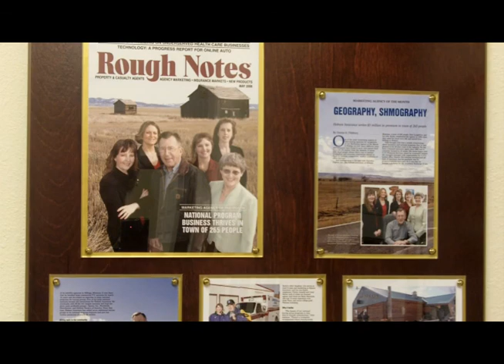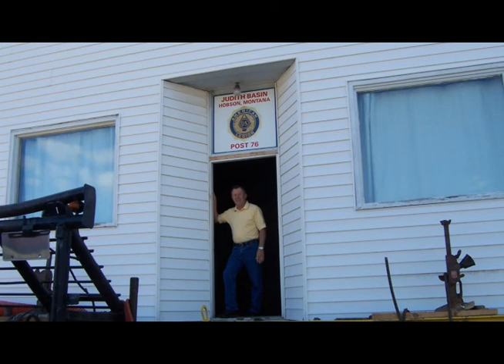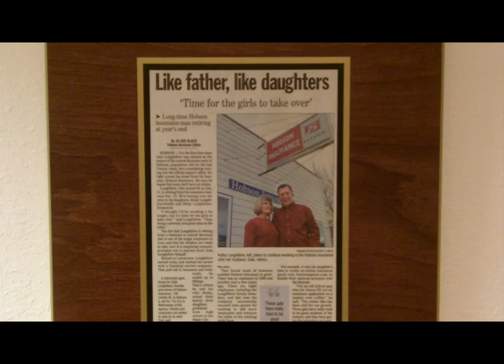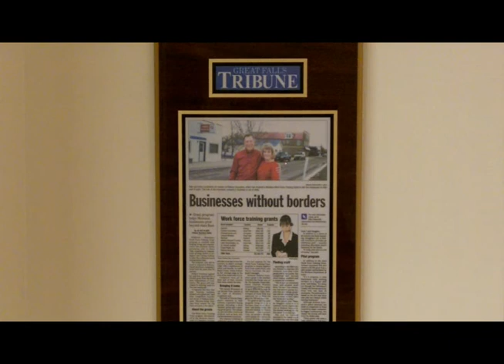Hobson Insurance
Hobson Insurance is a Montana Bale Trail sponsor and a long time participant in the Montana Bale Trail What the Hay Contest.  Hobson Insurance is located on Main Street in Hobson and creates one of the first pieces of bale art people see as they enter the Montana Bale Trail What the Hay Contest at the East entrance.  Hobson Insurance meets the insurance needs of locals as well as many businesses throughout the United States.